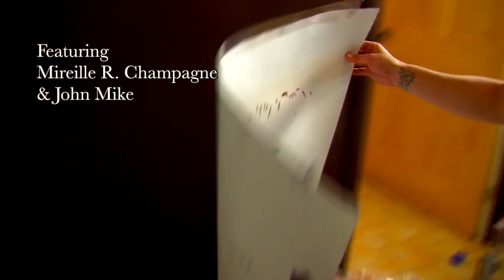We Need That Wall - Regimental Oneton with Mireille R. Champagne, Mickey Boston and John Mike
The latest from Urban Crux. In this vignette chef and part owner of Tripes and Caviar, John Mike, invites Regimental Oneton and Mireille R. Champagne to paint the empty walls of his new restaurant in Verdun, Montreal.

Regimental Oneton will feature in the documentary We Need That Wall.